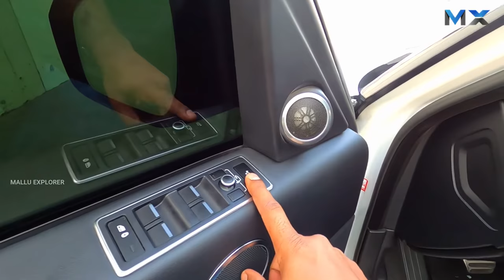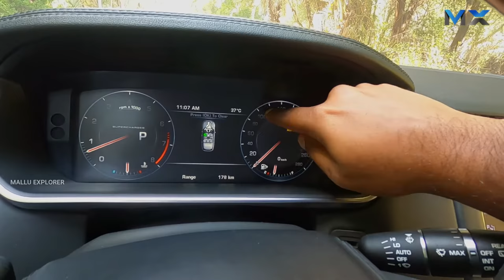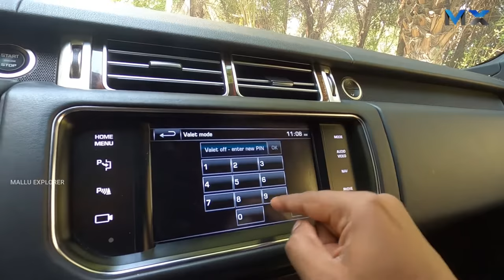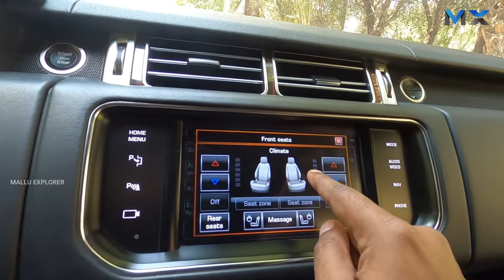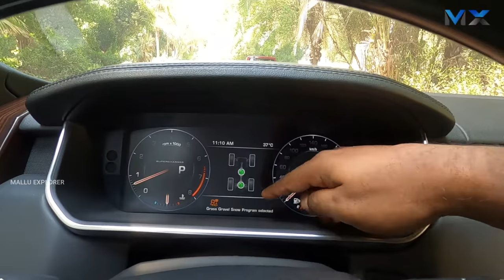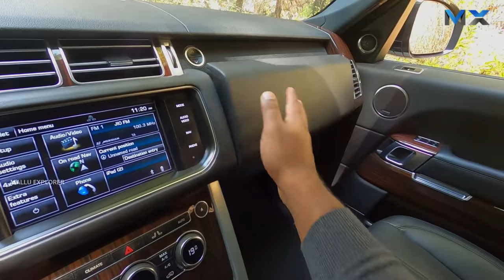Range Rover AutoBiography Supercharged 5.0 Litre V8 Engine